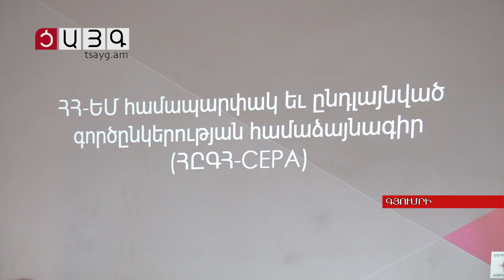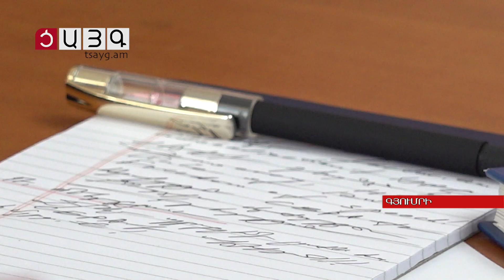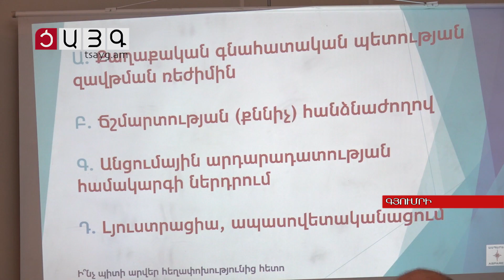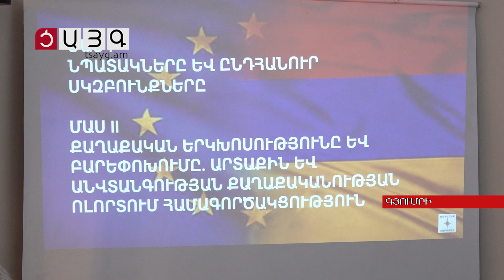ԵՄ-Հայաստան գործընկերության կարեւորություն. տեղեկատվական սեմինար, Tsayg.am